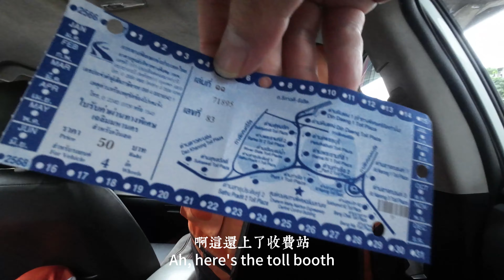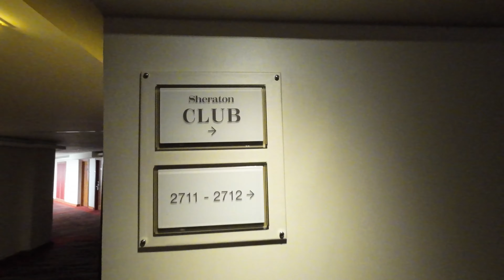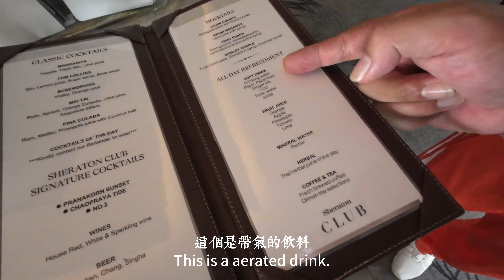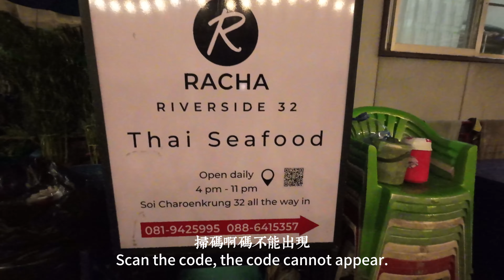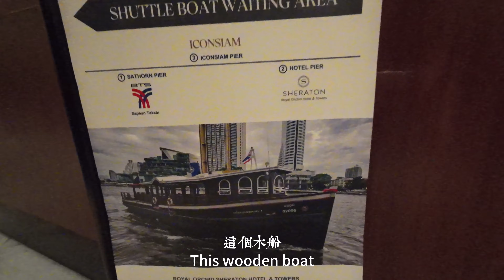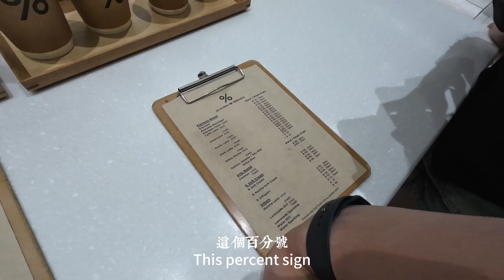在泰国住湄南河附近酒店，免费乘船，泰妹追星尖叫声泰疯狂